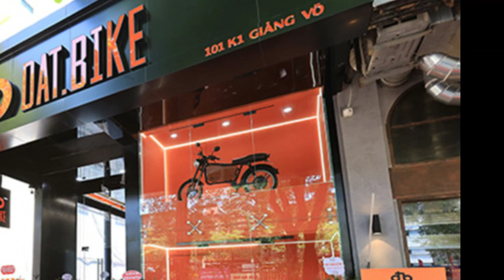នេះជាម៉ូតូអគ្គិសនី មានរូបរាង Classic កម្លាំងខ្លាំង សាកថ្មម្តង ជិះបាន១០០គីឡូមែ៉ត្រ! ចំណេញថ្លៃសាំង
អត្ថបទនេះដកស្រង់ចេញពី Sabay News